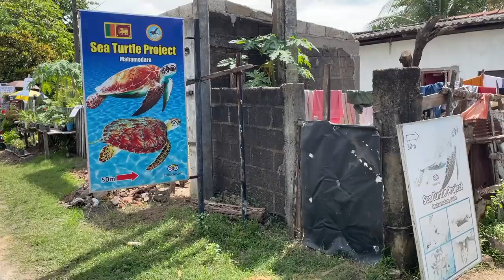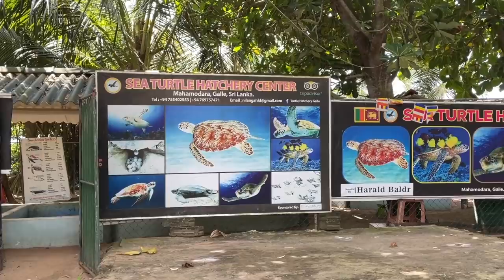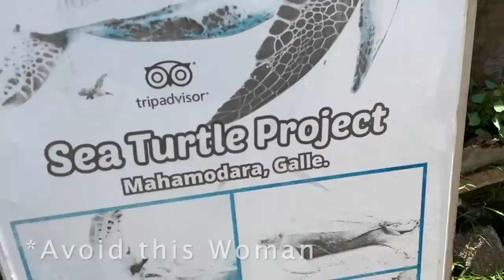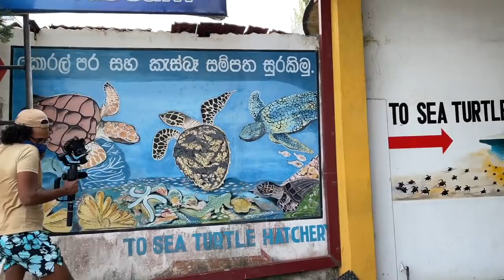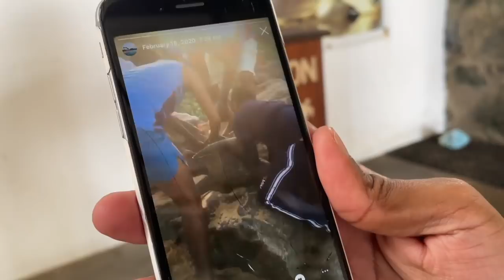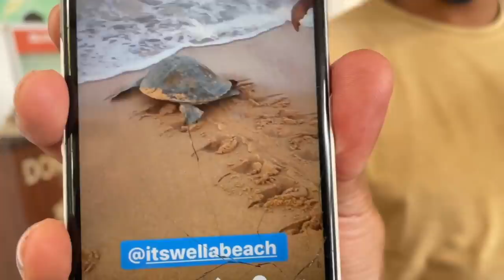Greedy Sri Lankan Lady | Galle Turtle Hatchery 🇱🇰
My friends Sheehan and Shenelle wanted to visit a turtle hatchery so I came along to hang out. The one closest to us in Ahangama was closed so we drove all the way out to the one in Galle, which turned out to be the same one that Harald Baldr went to last year. It turns out that his donation, although meant to help the family as the father and kids were extremely nice people, ended up going to her head instead.

Location #1: Sea Turtle Farm Galle Mahamodara (Greedy Lady's Place)

Location #2: Sea Turtle Hatchery - Habaraduwa (The Good One)

Track: Beauty In The Night

Channel name: youtube: UCNB_Oqy28vN6GZxq-ILVzBw